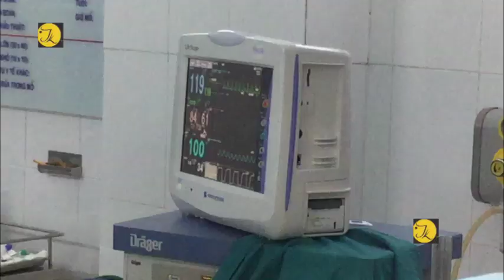Hai nhóm giang hồ hỗn chiến trên đường 49, Hiệp Bình Chánh, Thủ Đức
Đến 23h30 lực lượng cảnh sát 113, công an quận Thủ Đức vẫn đang tức trực bảo vệ hai nam thanh niên xâm đầy mình đang được cấp cứu tại bệnh viện quận Thủ Đức, TP.HCM sau vụ hỗn chiến giữa hai băng nhóm khoảng 30 người.

Hai nam thanh niên được công an đưa vào bệnh viện vào chiều tối cùng ngày trong tình trạng bị thương nặng được xác định là Lê Văn Ngọc Đức, 29 tuổi, ngụ quận Thủ Đức và Nguyễn Thành Danh, 27 tuổi, ngụ quận 1.
Đại diện bệnh viện quận Thủ Đức cho biết, cả hai bệnh nhân đều bị thương rất nặng do các vết chém và va đập mạnh ở vùng đầu, tay và mặt, trong đó bệnh nhân Danh bị trấn thương sọ não. Đến 23h các bác sĩ vẫn đang tiến hành phẩu thuật, cấp cứu. Phía ngoài bệnh viện, lực lượng công an vẫn đang tức trực bảo vệ nghiêm ngặt.
Theo người dân tại đường số 49, phường Hiệp Bình Chánh, quận Thủ Đức, vào khoảng 18h có hai băng nhóm xâm chỗ đầy mình khoảng 30 người cầm nhiều hung khí, có cả dao, mã tấu chém nhau tán loạn. Vụ việc khiến khá nhiều người bị thương, trong đó có 3 người của 2 nhóm bị thương khá nặng không thể bỏ chạy nên công an đã đưa 1 người vào bệnh viện Nhân dân Gia Định và 2 người vào bệnh viện quận Thủ Đức cấp cứu.
Hiện nguyên nhân và những người liên quan đang được công an triệu tập làm rõ.